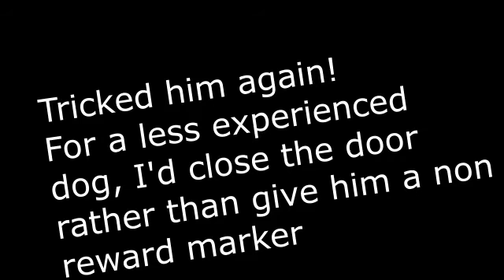Enzo's Crate Games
Next step? SIt(Stay) without the crate